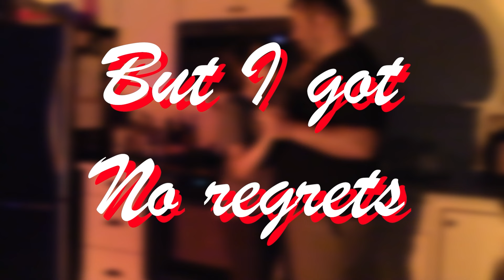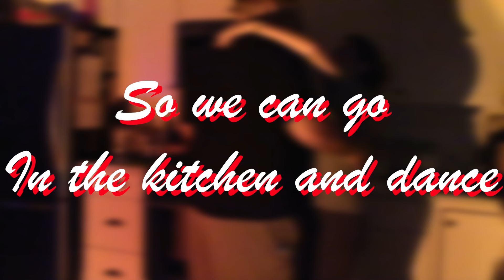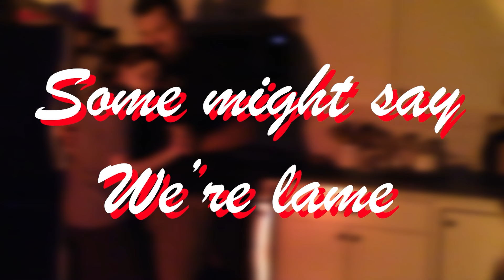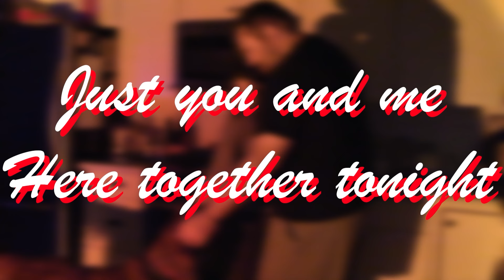Singer reaction to Lady Gaga performance at the Olympics Opening 2024!